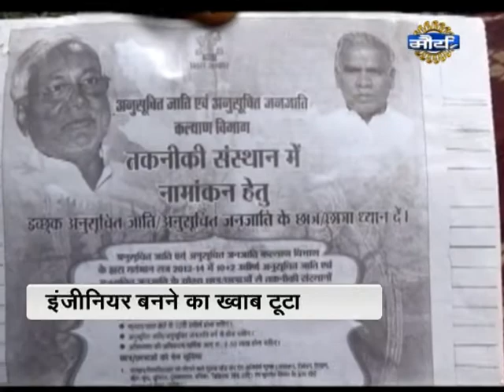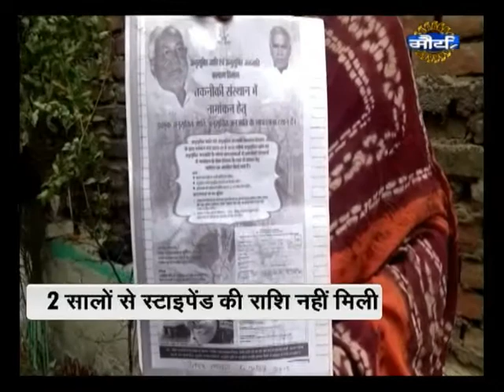Watch : Jai Bihar Jharkhand 2300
Watch Jai Bihar Jharkhand 2300 to catch news on Jharkhand staphana diwas.